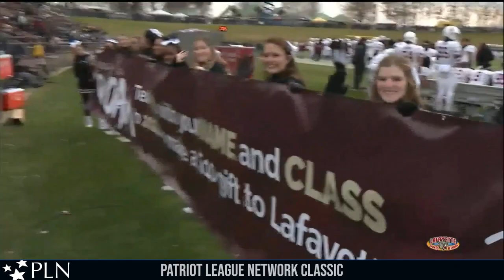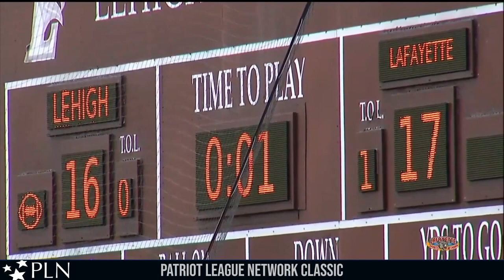PLN Classic: Football, Lafayette at Lehigh (Nov. 23, 2019)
After four years, Lafayette got back into the winner's circle in a low-scoring rivalry matchup in the 155th meeting with Lehigh.